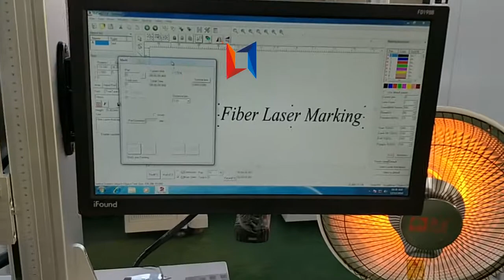戒指外侧打黑